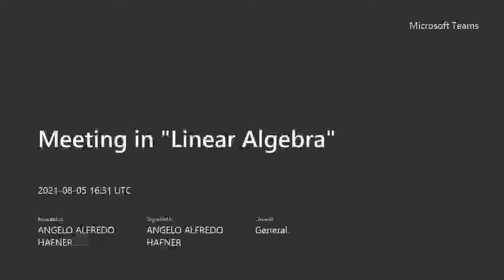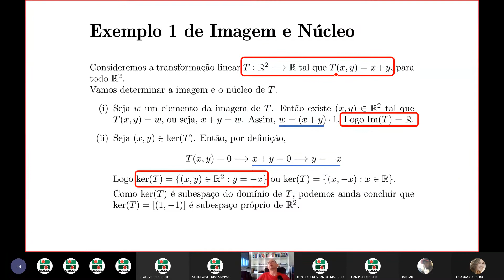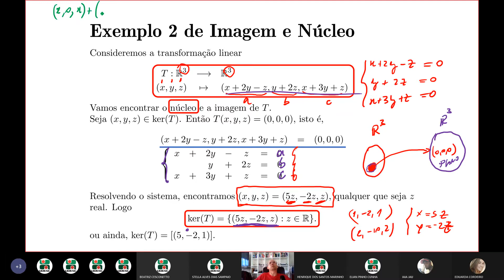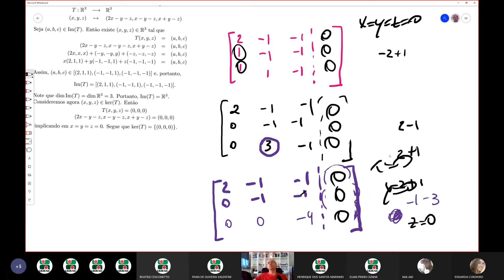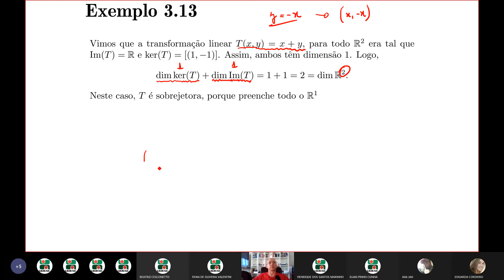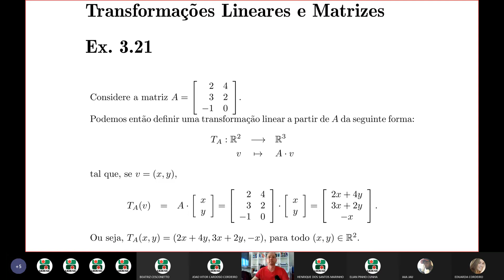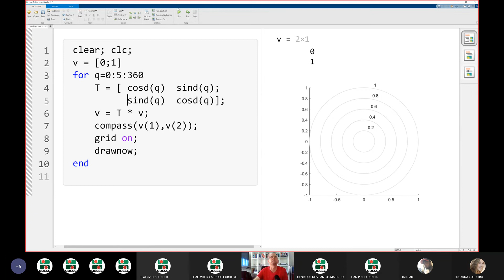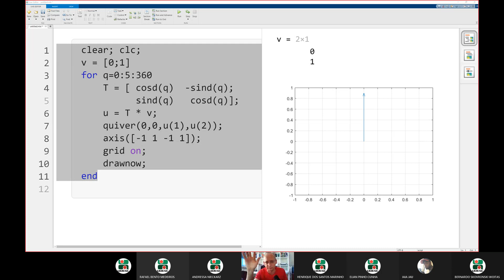Núcleo e Imagem de Transformações Lineares